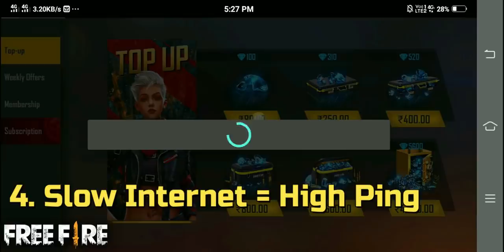WHY ARE YOU STILL NOOB IN FREE FIRE AFTER WATCHING PRO TIPS|| TOP 5 REASONS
Hello Friends, 🙋
How are you I am Jaswant Chaudhary 🧑🏻

Are you want play with me?🤓

Are you want to Join my guild ?🤓

My Device,😊
VivoY95
(Ram/Rom)
(4GB/64GB)

Me Aapka Dost Jaswant Chaudhary Milta Hoon Aapse Next Video me ek new aur Intresting  Topic ke sath .👍